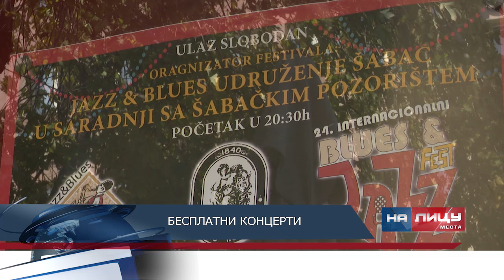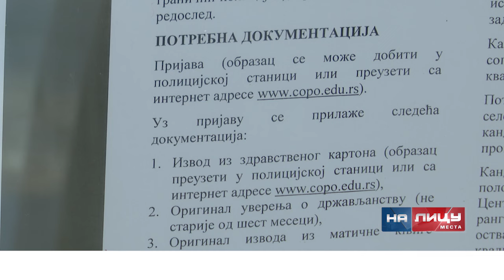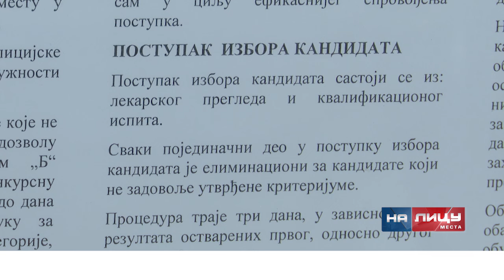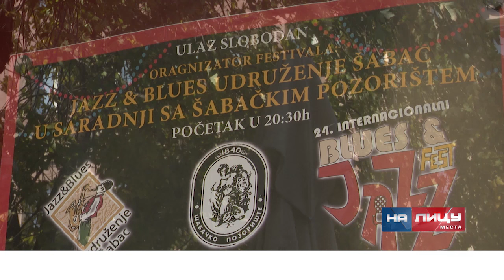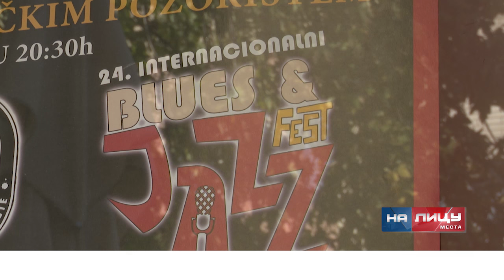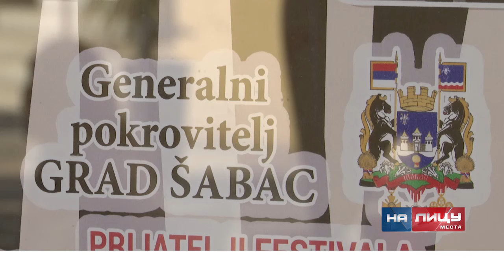Informativna emisija "Na licu mesta" - petak 25.10.2024.